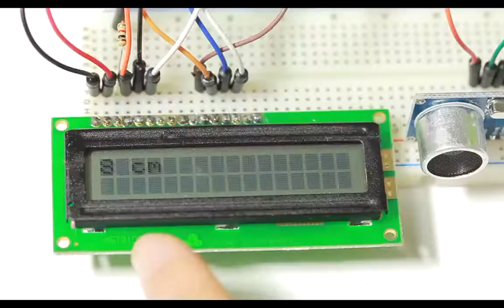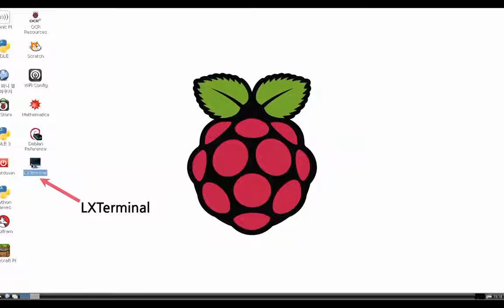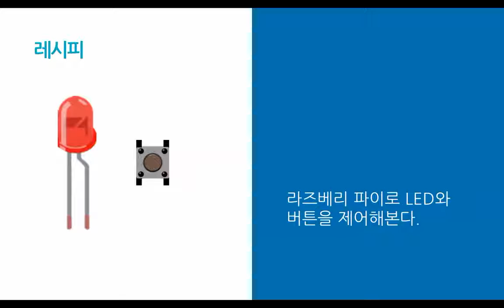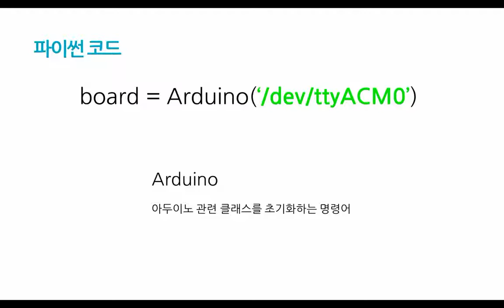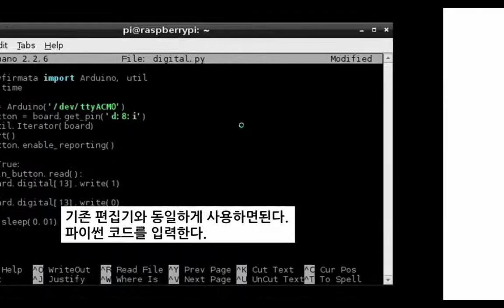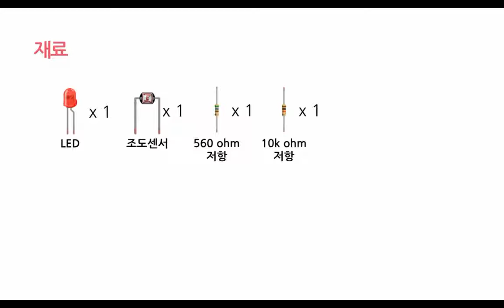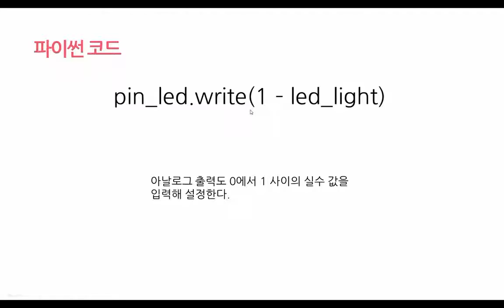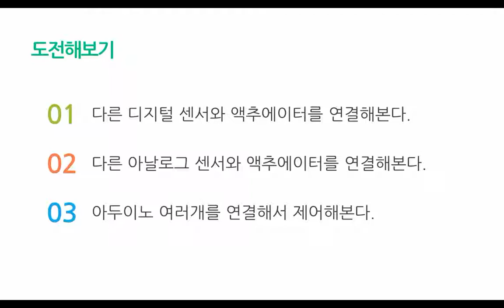미래부한국과학창의재단한국전자통신연구원 ODIY 040 라즈베리 파이 기초 아두이노 제어하기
40강 아두이노 제어하기

이번 강에서 학습할 내용
 - pyFirmata 설치하기
 - 디지털 입출력 제어하기
 - 아날로그 입출력 제어하기

이번 수업의 핵심
처음 아두이노를 배울때 아두이노 IDE를 윈도우(Windows), 맥(Mac), 리눅스(Linux)에 따라 설치하는 법을 소개했습니다. 라즈베리 파이에 돌아가는 라즈비안이 바로 리눅스이기 때문에 아두이노 IDE를 설치해 아두이노를 프로그래밍할 수 있습니다. 또한 시리얼 통신을 이용해 아두이노를 제어할 수 있습니다. 이번 시간에는 라즈베리 파이로 아두이노를 제어하는 방법을 배웁니다.

이번 수업을 위한 준비물
라즈베리 파이 B+, 아두이노 UNO,  LED 1개, 버튼 1개, 조도센서 1개, 560 ohm 저항 1개, 10k ohm 저항 1개

이번 수업을 위한 선수 학습
아두이노 기초 강의, 아두이노 이론 강의, 37강 라즈베리 파이 살펴보기

이번 수업의 난이도
상

[자료원]

* 교재파일이 이 웹사이트에 있습니다.

동 동영상은 매직에코에서 제작하였으며 부품구매는 10make 문의하시거나,문부품 공급기업(구글, 네이버에서 '전자부품 쇼핑몰'로 검색)에 나오는 전문쇼핑몰에서 낱개로 필요한 부품을 구매할 수 있습니다.

참고로 아두이노, 라즈베리파이, 스마트시티즌킷, 비글본블랙 등은 쉬운 원형제작(Rapid Prototyping)을 위한 것으로 이들 제품을 사용해서 제품을 만들 수도 있으나, 결국에는 원형제작을 통해 투자를 받고 회로를 새롭게 구성해서 하드웨어를 만드는 과정을 하게되므로 이것이 하드웨어의 전부다라고 생각하시지 마시기를 바랍니다. 또한, 아이디어만 가지고 사물인터넷 하드웨어 제조를 한다는 것이 대단히 어렵습니다. 이들 제품은 아이디어가 탄탄한 가를 테스틀 하는 것에 주안 점을 둔 제품이라는 것을 잊지마시고, 하드웨어, 산업디자이너, 앱개발자등 나의 아이디어를 구체화할 파트너 물색을 위해 다양한 네트워킹, 멘토링 사업에 참여해 보시기를 권해드립니다. 이제 시작입니다. 열심히 따라해 보시다보면 좋은 결과가 있을 것입니다.